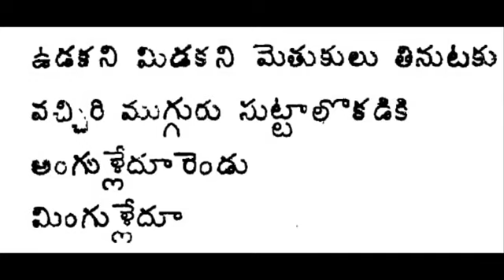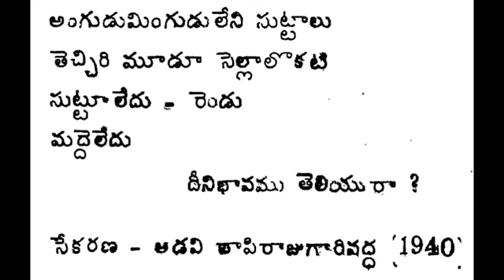Kondondori cheruvulu by Adavi Bapiraju